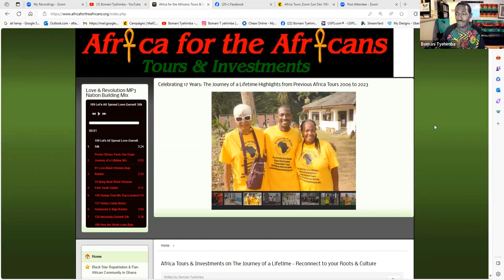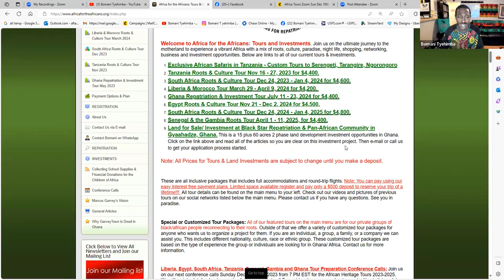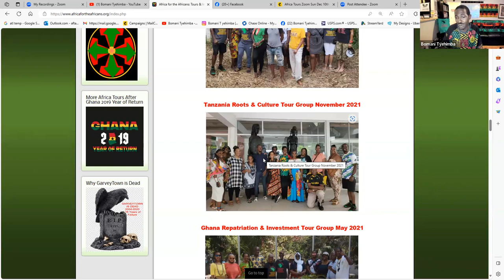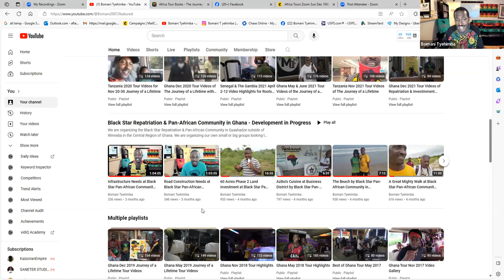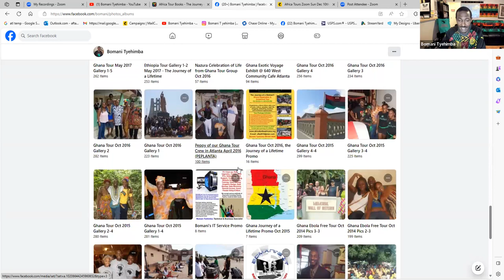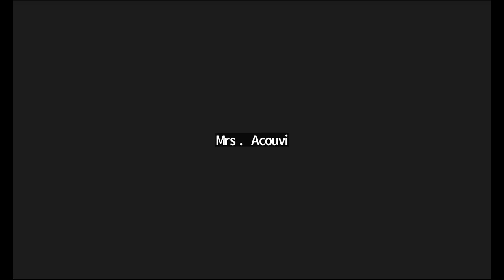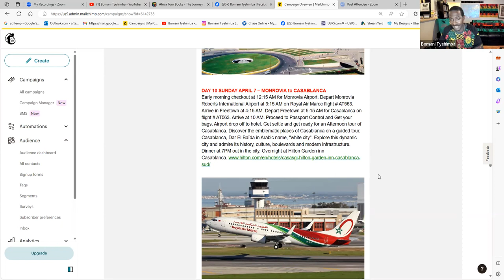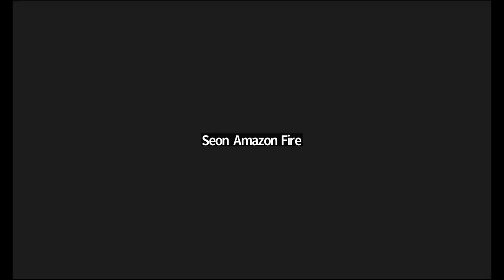Africa Tour Conf Call for Journey to Liberia, Morocco, Ghana, Egypt, South Africa, Senegal & Gambia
Zoom Video Conf Call Dec 10, 2023. Africa Tour Preparation Details for the Journey of a Lifetime. Get ready for The Journey of a Lifetime to Tanzania, South Africa, Liberia, Ghana and Egypt from 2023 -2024.